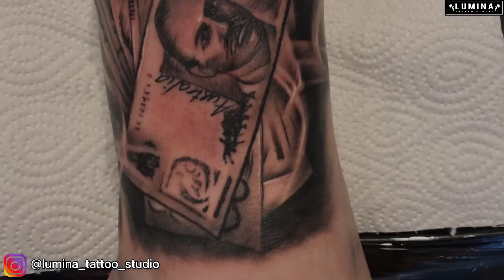THE GANGSTER TATTOO - HALF LEG TATTOO [FULL VIDEO]